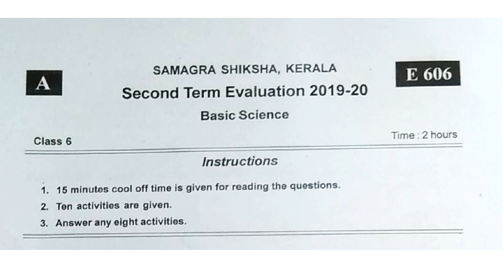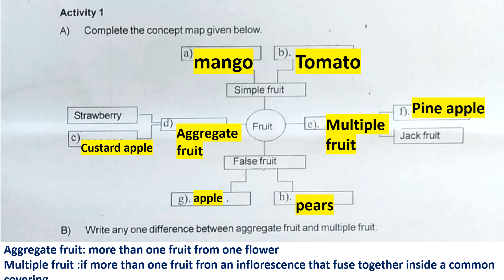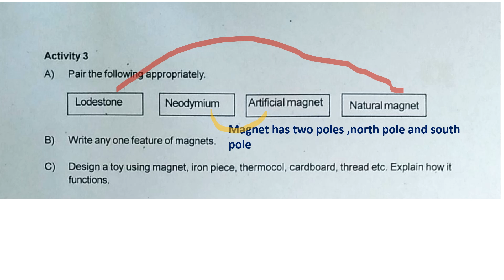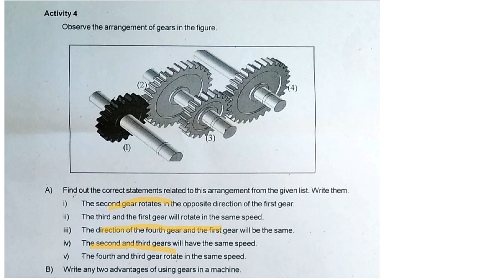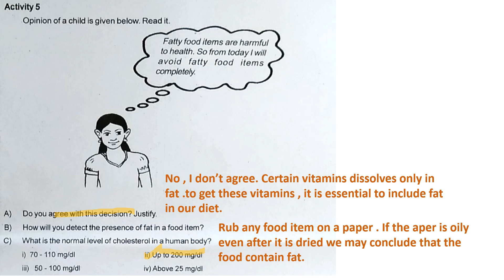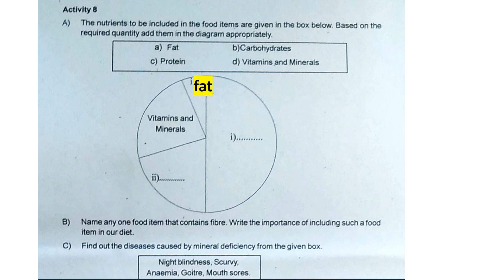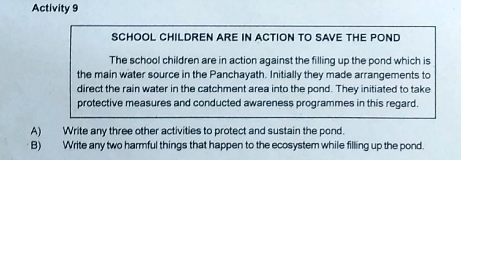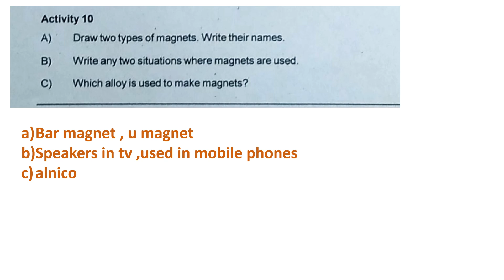CLASS 6 BASIC SCIENCE CHRISTMAS EXAM QUESTION PAPER 2019/CLASS 6 BASIC SCIENCE QUESTION PAPER 2019